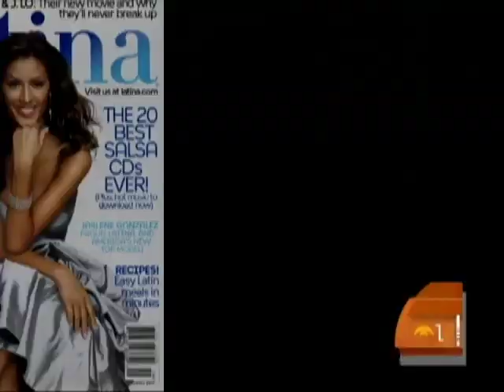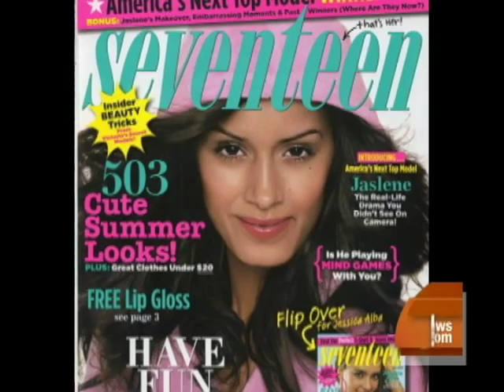Where Are The Top Models Now?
"America's Next Top Model" is a must-watch for fashionistas and model fans. The Early Show catches up with two of its most notable winners, Jaslene Gonzalez and Whitney Thompson.